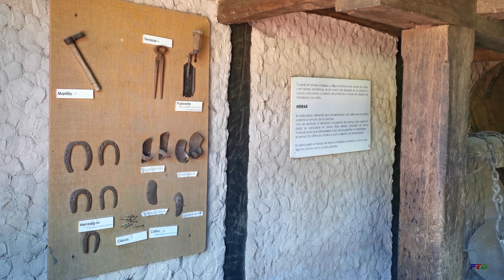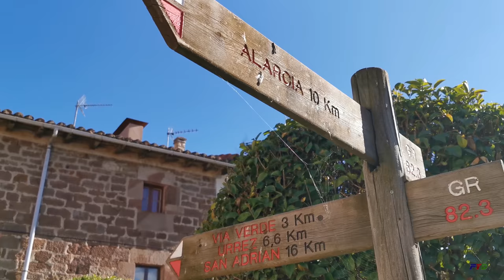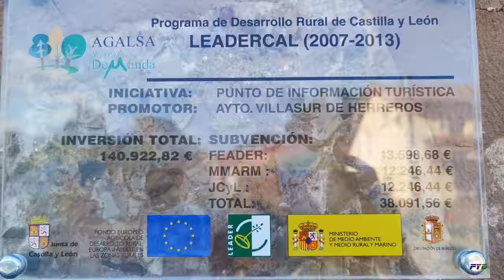Villasur de Herreros - Pueblos con encanto en 4K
Villasur de Herreros, desde el siglo X, fue tierra de Herreros por la buena calidad de las aguas del Arlanzón para templar las herramientas de trabajo, y uno de los mejores lugares de la comarca en la fabricación de escobas de brezo. La familia Assur, se instaló en la zona a principios del siglo X, denominándola Villasur. En 1204 dejó de depender de la corona por decisión del rey Alfonso VIII, entrado en el señorío eclesiástico que más tarde paso a depender más de seis siglos del cabildo de la Catedral de Burgos, perteneciendo actualmente a la comarca de Alfoz de Burgos, con su pedanía Urrez.
Su puente medieval de sillería sirvió de paso hacia Pradoluengo, pero una fuerte crecida hizo que se reconstruyera nuevamente en el XVIII.
Cerca del él está el antiguo horno comunal y la antigua fragua, aunque ya sólo queda el fuelle. En la Fragua se daban forma a las herraduras y callos a la medida de cada pezuña del animal, y en el potro, un sistema de rodillos y correas, se suspendía en el aire a los bueyes y caballos para colocarles el calzado. Posee cuatro columnas verticales y dos horizontales, una fija y otra en forma de rodillo, con dos orificios para colocar la palanca, que accionaba las correas para subir los animales e inmovilizarlos. En la parte frontal hay un yugo para amarrar la cabeza. En los caballetes se apoyan las manos y patas de los animales para cambiar las herraduras utilizando las tenazas, el pujavante y los clavos.
El herraje caballar era más sencillo, por mantenerse a tres patas, pero para los bueyes al no sostenerse, se inventó el potro para herrar con seguridad. Se utilizó desde el siglo XIX hasta la década de los sesenta del siglo XX, quedado como recuerdo de esa época
En el margen del rio hay dos recintos para jugar a la tuta o a la petanca, y otro más muy bien acondicionado para jugar a los bolos, organizándose campeonatos locales y provinciales.
Este pueblo de origen medieval conserva la arquitectura popular típica de la sierra de la Demanda con sus estrechas callejuelas con fachadas de piedra arenisca. Con economía forestal, ganadera y también turística, tiene cerca dos embalses que ocasionaron pérdidas de superficie de cultivo, aunque ahora regulan la cuenca y suministran el riego y abastecimiento de agua.
La ganadería tiene denominación de origen como Carne de Vacuno Sierra de la Demanda, promovida por la Asociación de Ganaderos de la Sierra de la Demanda, con sede en esta localidad.
De la muralla de Villasur se conserva la parte paralela al rio, construida de arcilla y canto rodado sobre base de mampostería, el método usado en los siglos XIII y XIV. Sobre ella se asientan algunas viviendas. Pudo ser un elemento defensivo, protegiendo de las crecidas del río Arlanzón, además de una forma de recaudación de los que la cruzaban.
La Iglesia de Nuestra Señora de la Asunción, sobre el paseo de la muralla, es de estilo gótico rural construida con sillería de piedra arenisca con grandes contrafuertes que sujetan las bóvedas interiores. Tiene planta basilical de una nave a la que se añadió el torreón de cuatro tramos y las capillas de ambos lados de la nave. Posee una pila bautismal románica única por su simbología, junto con altares y retablos de variados estilos. Sus fiestas son el 15 y 16 de agosto, Nuestra Señora y San Roque, el 24 de septiembre Nuestra Señora de La Merced y el Martes de Carnaval.
La Ermita de San Roque fue reconstruida en 2007, y su fachada tiene impactos de bala de fusilamientos. Desde 2011 acoge el museo de interpretación del Ferrocarril Minero Sierra de la Demanda, con una maqueta del recorrido del ferrocarril, ya que en el siglo XIX se explotó una mina de carbón en su término municipal que terminaba en Pineda.
En la calle principal está la oficina de información y turismo. Dentro hay un antiguo molino harinero restaurado que funcionaba con energía eléctrica de una central cercana.
Villasur está lleno de bellos paisajes con bosques de hayedos, robles centenarios, pinos y una particular vegetación autóctona.